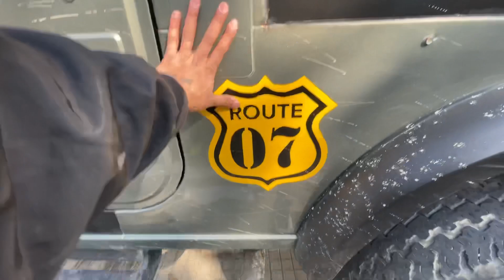Boht zyada bhaagti hai yeh thar (modified thar) 😍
Hello guys

Thar video

Instagram id angad bhai

For more information about this jeep
My lifestyle
Willy lover
Bullet lover
Jeep lover
Thar lover
Offroading is in my blood
Gypsy modification
Willy jeep modification

GADGETS

Video shoot from
Iphone 12

Edit on
Iphone 10s

Editing app
VN

Don’t have enough money
But have enough courage ❤️🤟🏻

One day I will achieve what i want